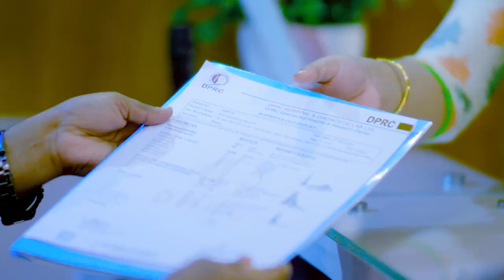হাঁটু ও কোমরে ব্যথা, সায়াটিকা ব্যথার চিকিৎসা | Knee & Back Pain Treatment